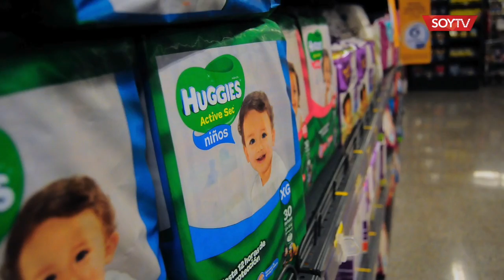Conapymes por colusión: "La autoridad no toca a los grandes"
Juan Araya denunció desigualdad de trato para perseguir delitos económicos.